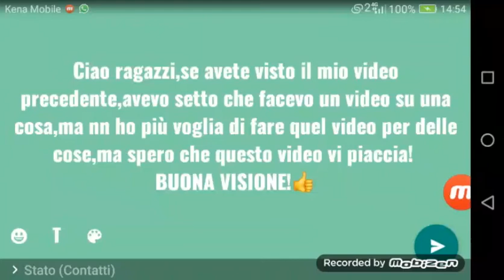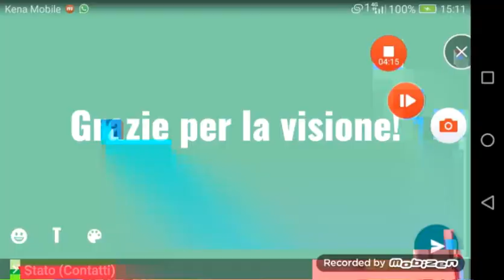I MOMENTI PIÙ BELLI SU BRAWL STARS